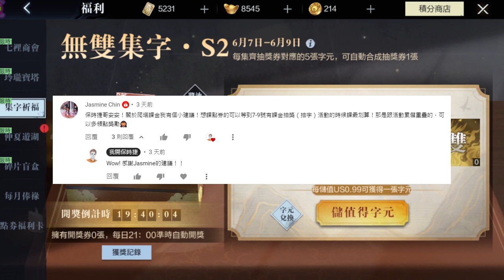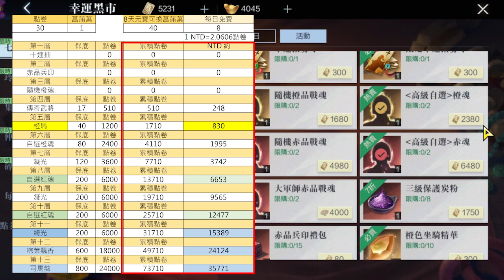【真三國無雙霸】EP194 七里商會CP值!! 千萬別買錯了!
PVP影片幕集中!!!
2. 影片盡量以mp4的格式

↓↓↓如何與我聯繫↓↓↓
Line: @657ccnji